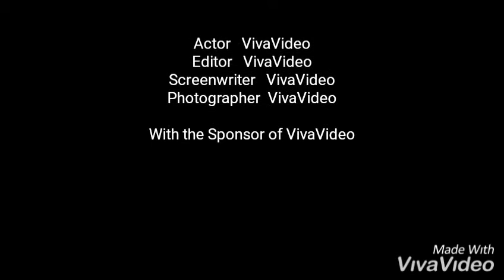Proses Pembuatan Ukiran Kayu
Mengukir kayu adalah bentuk pengerjaan kayu dengan menggunakan alat pemotong (pisau) memakai satu tangan atau alat ukir kayu memakai dua tangan atau satu tangan menggunakan alat ukir kayu dan satu tangan menggunakan palu, untuk menghasilkan penggambaran pada kayu, atau patung berbahan kayu.